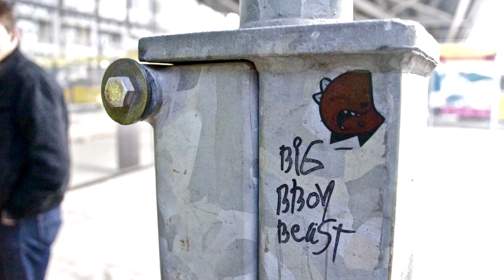InstaTalk - Christine Fürst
Interview met Christine Fürst over Instawalk.